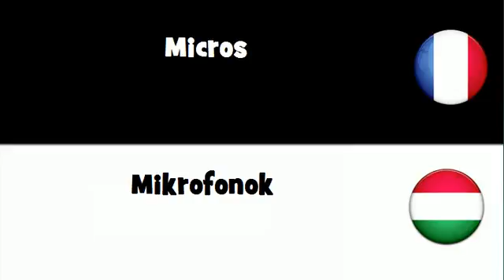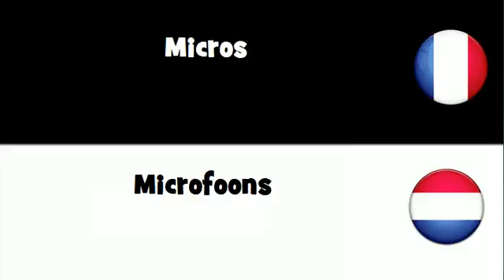Traduction en 20 langues # Micros